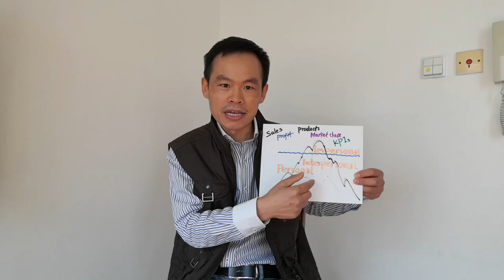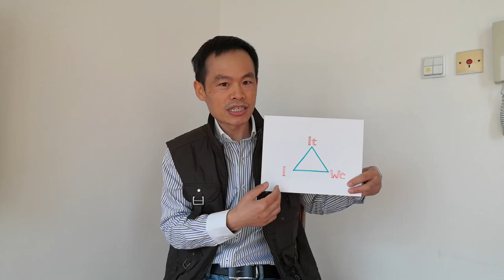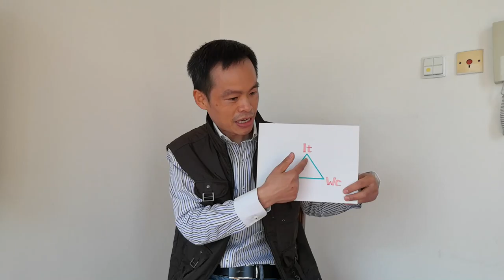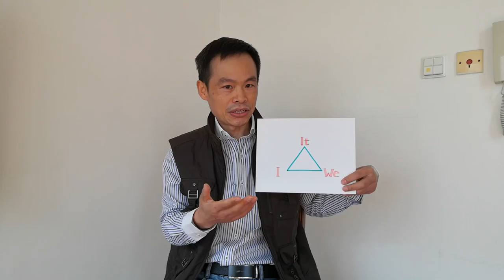Video1+I We It+Jianghaitao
Conscious Business I/We/It Model